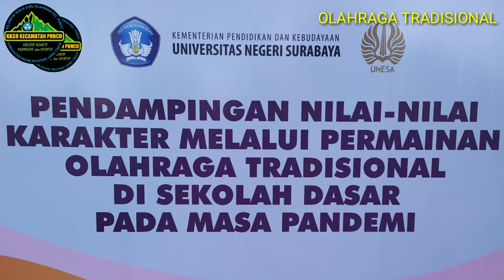Permainan Olahraga Tradisional di masa PANDEMI.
Assalamu'alaikum